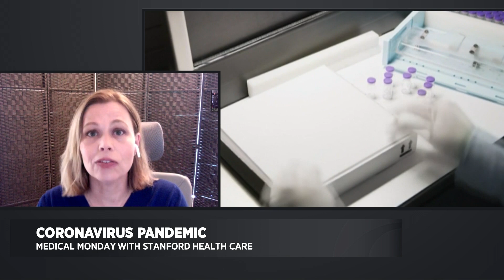How Long Does COVID-19 Immunity Last?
We ask Dr. Maja Artandi with Stanford Health Care how long immunity from the Coronavirus could last after getting the vaccine, and how long natural immunity could last for those who contracted the virus